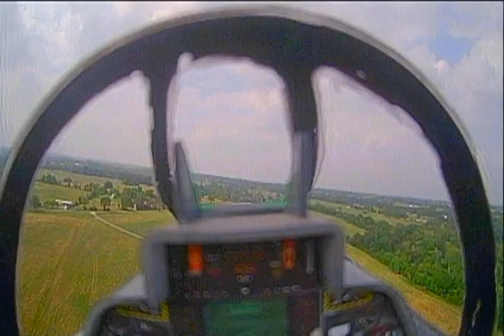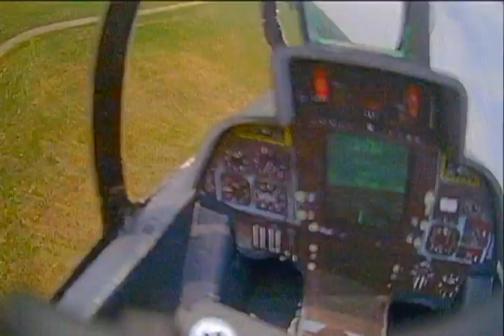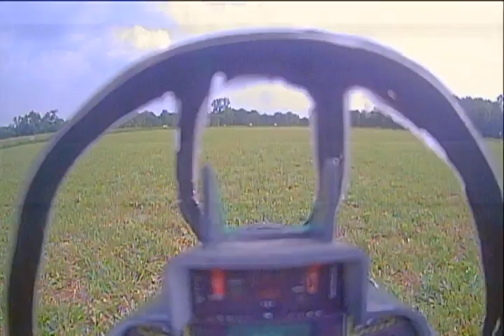Testing new servos for the elevons they work perfectly RC FPV F14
These servos seem to have fixed my issues I had with my last tomcat flight
long takeoff roll, didn't think I was gonna make it, but it jumped up at the last second.  I had forgotten to set my takeoff flaps.